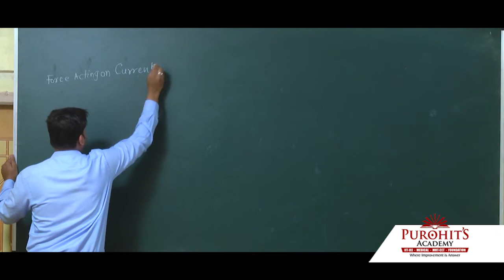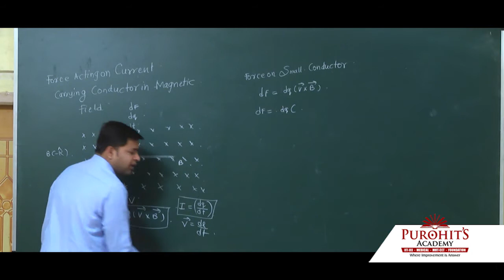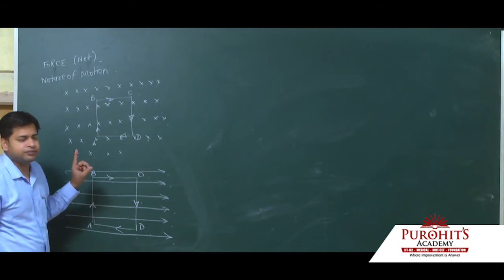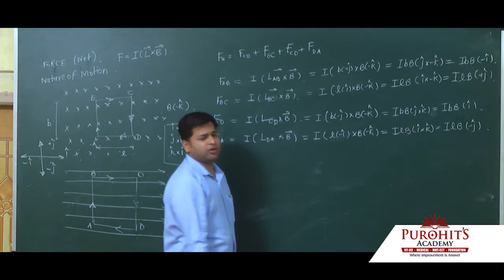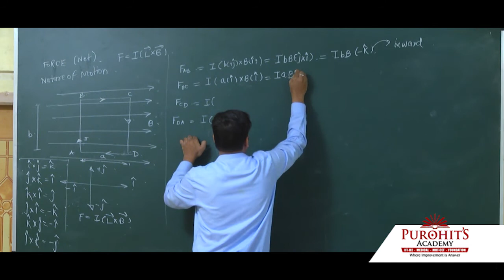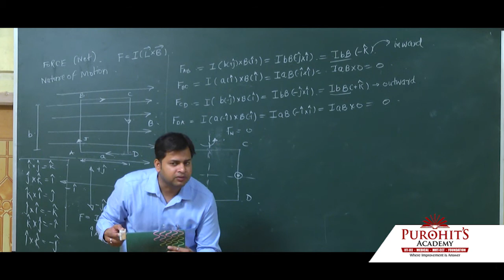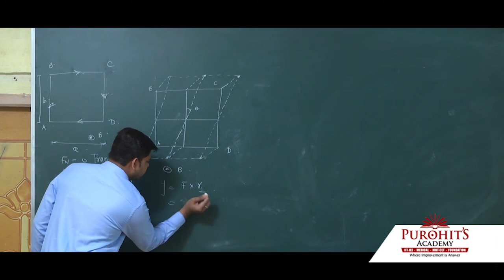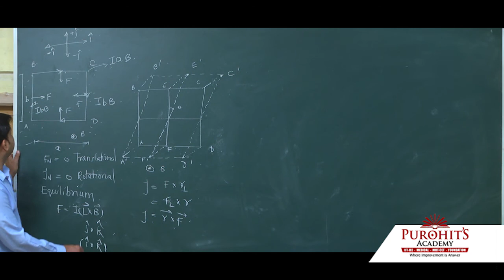L 4 Force Acting on Current Carrying Conductor in Magnetic Field || By Satish Purohit in Hindi